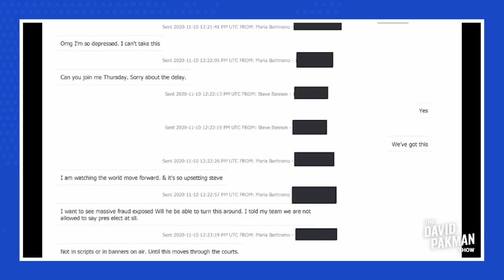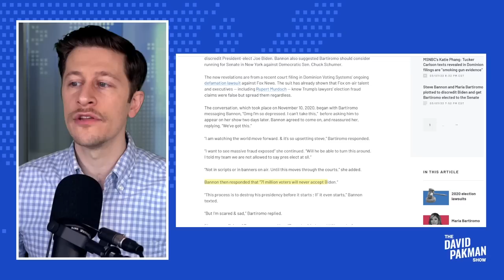Bonkers Fox News texts reveal Maria Bartiromo & Steve Bannon are TRULY nuts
-- Leaked Fox News texts reveal that Fox Host Maria Bartiromo and former Trump adviser Steve Bannon are genuinely out of their minds

Leave a Voicemail Line: (219)-2DAVIDP